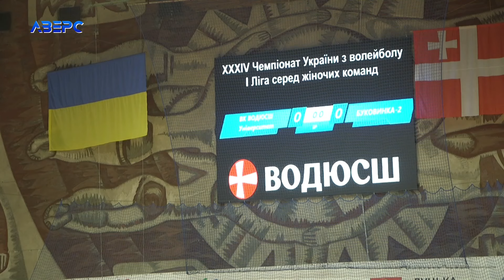У Луцьку стартував 34 Чемпіонат України з волейболу серед жінок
В останні вихідні жовтня у Луцьку стартував 34-й чемпіонат України з волейболу серед жіночих команд першої ліги. У цьому сезоні за першість та вихід до наступного дивізіону змагатиметься 15 команд з різних регіонів України, серед них і луцька збірна «Волинська обласна дитячо-юнацька спортивна школа -Університет».